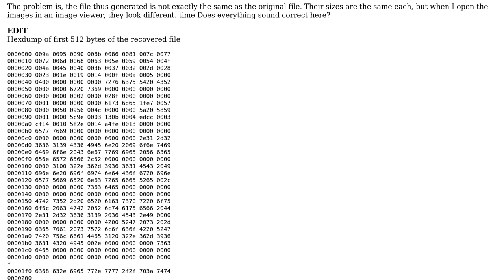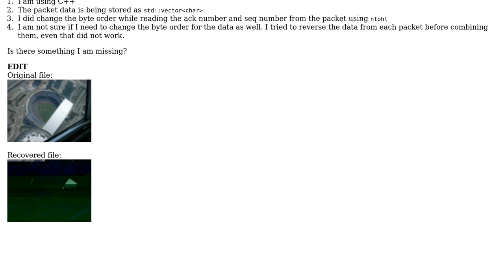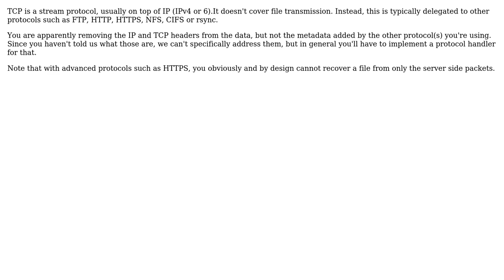Software Engineering: Reconstruct a file from a TCP stream (3 Solutions!!)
Software Engineering: Reconstruct a file from a TCP stream

With thanks & praise to God, and with thanks to the many people who have made this project possible! | Content (except music & images) licensed under CC BY-SA | Music | Images & others | With thanks to user TMN user MSalters user Abhishek Chanda and the Stack Exchange Network Trademarks are property of their respective owners. You are responsible for your own actions.